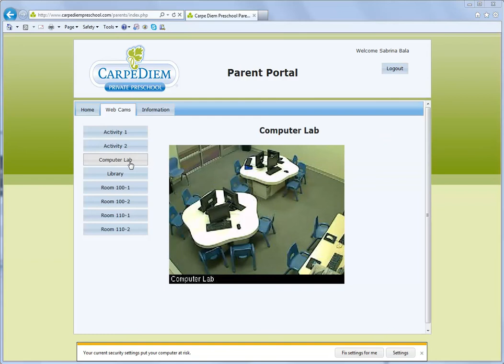flash of unstyled content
jquery flash